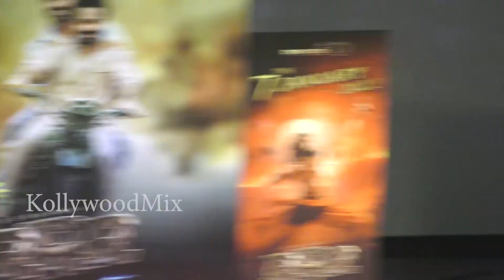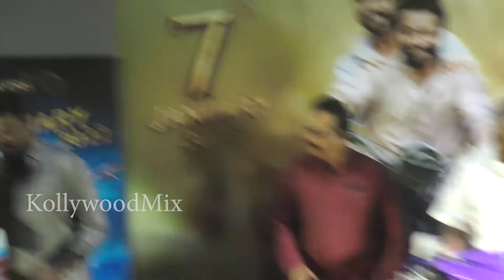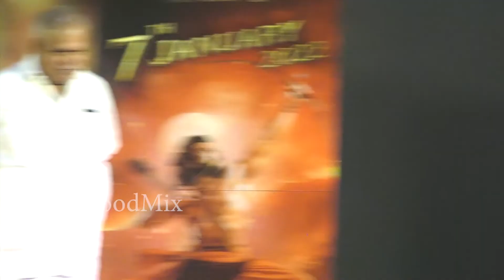RRR Press Meet FULL VIDEO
Watch Director Rajamouli Speech @ RRR Press Meet

Screenplay & Direction: S.S. Rajamouli
Presented by: D. Parvathi
Producer: DVV Danayya
Story: V. Vijayendra Prasad
DOP: K.K. Senthil Kumar
Production Designer: Sabu Cyril
Music Composer: M.M. Keeravaani
VFX Supervision: V Srinivasa Mohan
Editor: Sreekar Prasad
Costume Designer: Rama Rajamouli
Dialogues: Sai Madhav Burra, Karky

Category
News & Politics